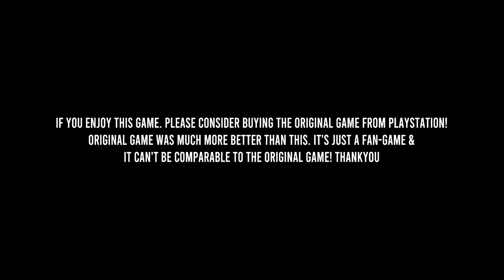Serius Cuman 100MB - Game Spiderman HD Terbaik di ANDROID OFFLINE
Kita memainkan game Spiderman Fan made dari R User Game dengan kulatas grafis keren...